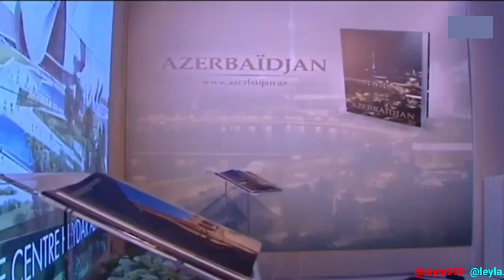+6👑🙏🙇♥️✨ mehribanaliyeva leylaaliyeva